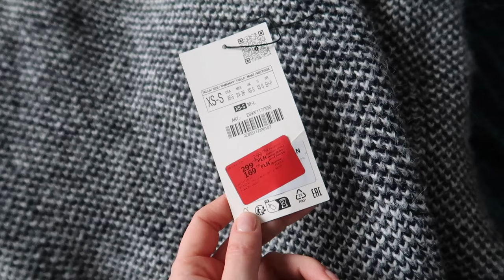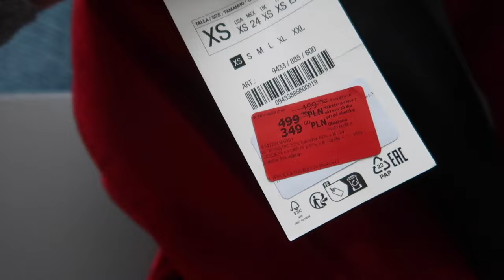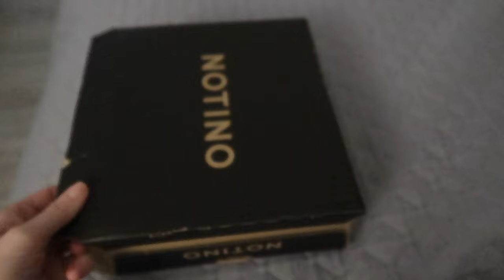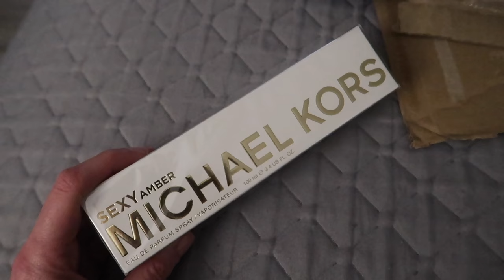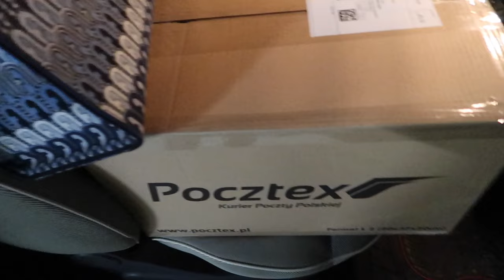CO KUPIŁAM NA WYPRZEDAŻACH?👜🧥 ZACZYNAM REALIZOWAĆ MOJE CELE - PODSUMOWANIE ROKU ZE SLAVIA COSMETICS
Zdradzam co kupiłam na wyprzedażach, ale też ... Zapraszam na nowy daily vlog.

‼️Przypominam, na wszystkie produkty Slavia Cosmetics obowiązuje mój kod zniżkowy COCO10, który daje 10% rabatu!

‼️ Muzyka w filmie:
ES_Song: ES_Ofelia West & Zander